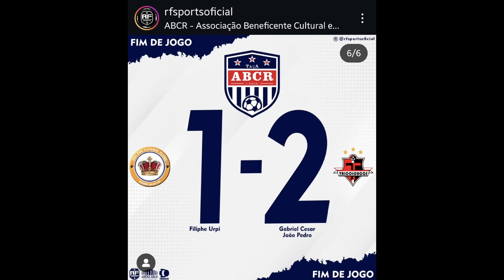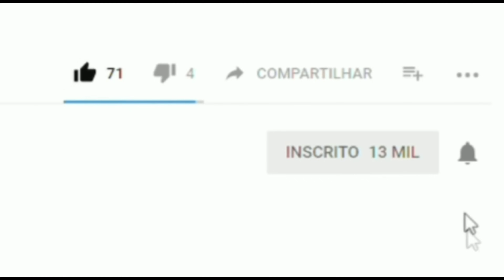QUE MILAGRE FOI ESSE? SERÁ o FIM? TRICOLOUCOS X OBA OBA | CAMPEONATO ABCR 2°RODADA LUVA NGA MURALIS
Ou chama zap 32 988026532 Real Games Sports

, ⓘ COMENTA AÍ QUAL LUVA VC USA PRA EU SABER Q VC ASSISTIU O VÍDEO.
VOU DEIXAR CORAÇÃO ♥️ PRA VC.

Você foi escolhido a fazer parte do canal M32 Venom YouTube. Se increva e aproveite nossas promoções exclusivas.

👋 Olá.
🛒 Para comprar em Nossa loja virtual, acesse: Luvas - Lava Luvas - bolas - e muito mais

📲 Mais informações
🏆 Compre NA REAL GAMES SPORTS

Acesso Com Elevador

🥅 Professores
🤾🏾Leoni de Paula @leoniidepaula
Cref 042499-G/MG
🥅 Auxiliares